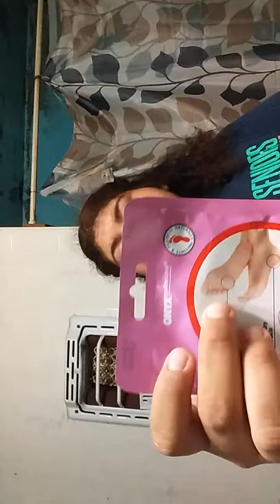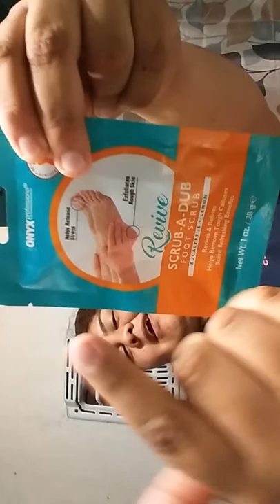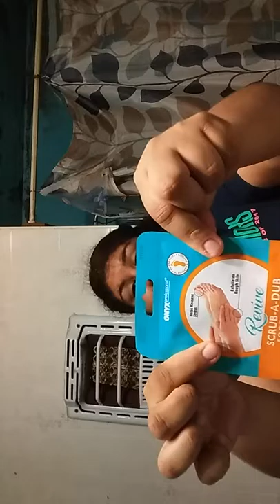Walmart Vlog 💛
The address to our church: 2812 Pansy St, Pasadena,TX,77503 everyone is welcome to join us😊